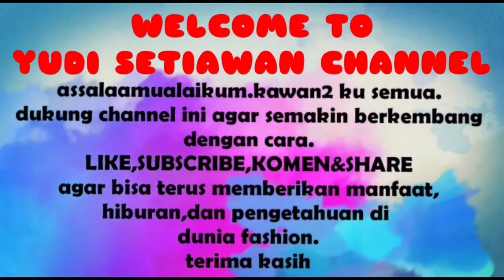JAHIT KEBAYA MERAH PART 2.KAIN SISA JADI KEBAYA KUTUBARU YANG CANTIK DAN ANGGUN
Assalaamualaikum. Kawan2 pecinta fashion.
di video ini saya mencontohkan bagaimana
Cara menjahit baju kebaya kutu baru modern
simak dari awal sampai selesai agar mudah dipahami dan dipelajari
Jika ada yang kurang paham silakan bertanya di kolom komentar
untuk info pemesanan pola dan info kelas pola Yudi Setiawan silakan chat via WhatsApp di nomor 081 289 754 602

semoga bermanfaat

terima kasih